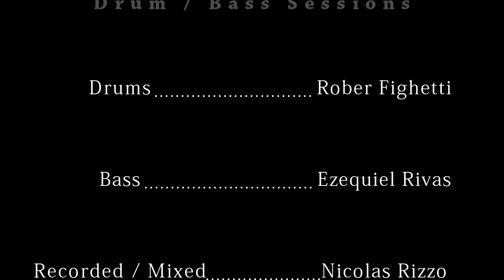Wish you were here - GROOVE FACTORY SESSIONS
GROOVE FACTORY - Sesiones de Batería y Bajo
Bateria: Rober Fighetti

Bajo: Eze Rivas

Grabado y mezclado en Ipanema Recording Studios por Nicolas Rizzo. Marzo 2010, Bs As, Argentina.

Sesiones en Estudio de Batería y Bajo
Drum Doctor / Bass Doctor
Alquiler de Backline Profesional para Grabaciones (Baterias, Tambores, Platillos y Bajos)
Clases de Batería y Bajo